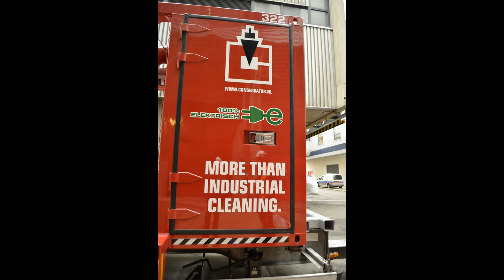Amphitec Silo-Vac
Amphitec Silo-Vac. The 100% electrical vacuum installation for vacuuming and discharging dry products.